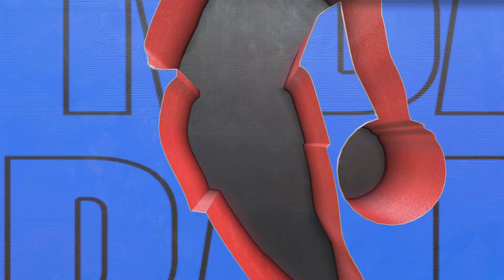2k23 myNba NOLA S1 G65